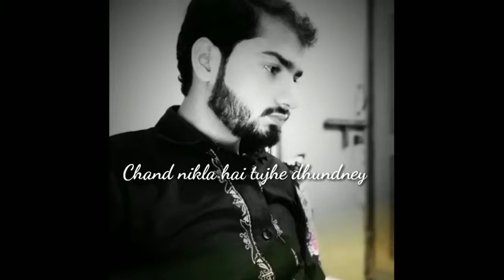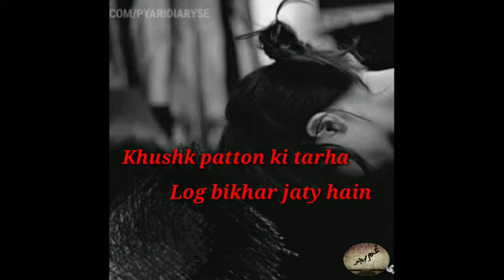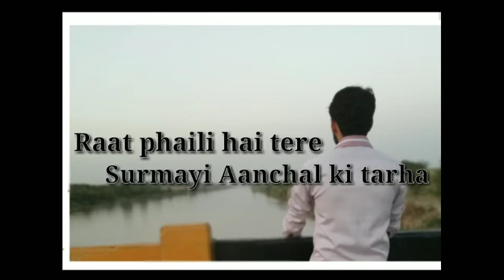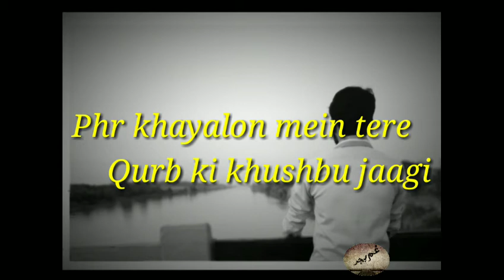Raat Pheli hai Cover, Jibran Raheel. Lyrics video romantic slow song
If the Original : Composer, Singer, Animation Maker, Designer ,Owner, Model, Actor, Poet, Writer etc. Want me to remove this video,
Don't strike,  Just

The Video is edited only for Entertainment and reliability for the Viewers .

This is Official Channel
For Poetry and Literature Lovers